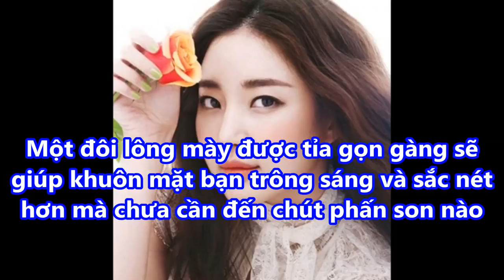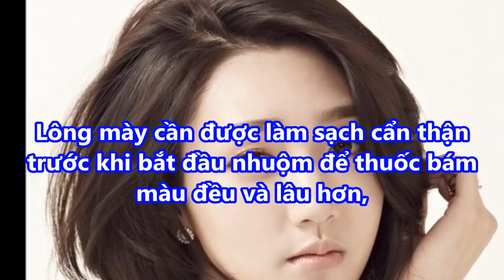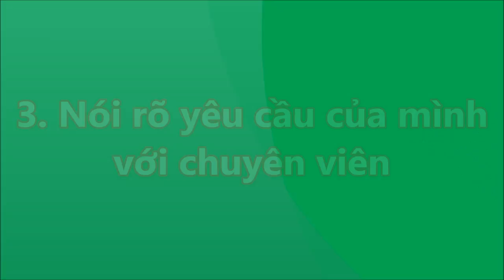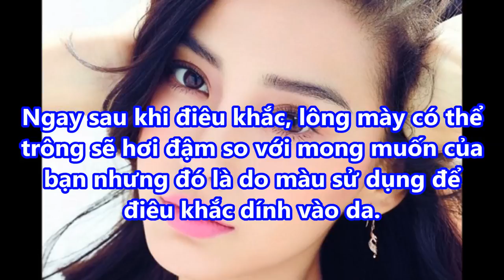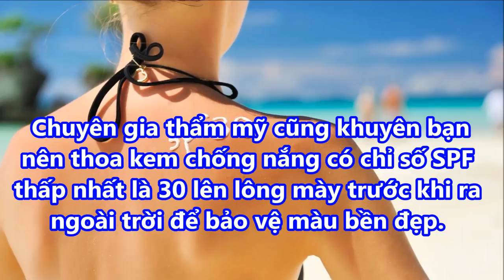5 LƯU Ý VÀNG cho CÁC NÀNG trước khi quyết định PHUN THIÊU CHÂN MÀY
5 LƯU Ý VÀNG cho CÁC NÀNG trước khi quyết định PHUN THIÊU CHÂN MÀY#suckhoevalamdep,

-  99% phụ nữ “điên cuồng” đi mua oxy già về trị mụn, dưỡng da, làm trắng răng sau khi phát hiện công dụng: